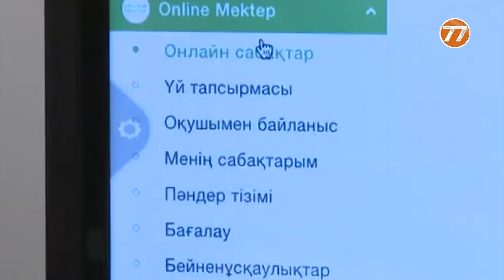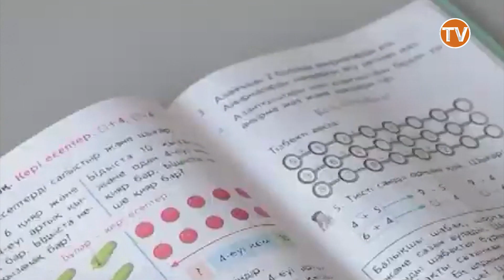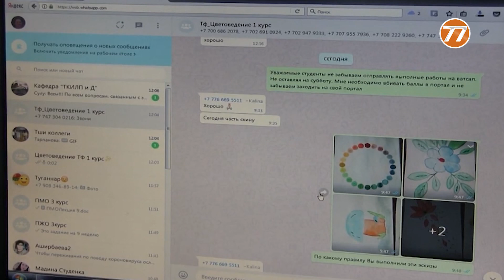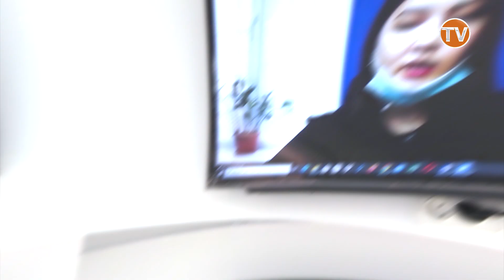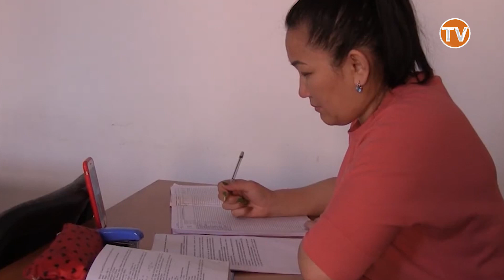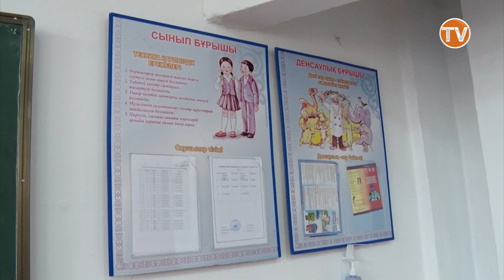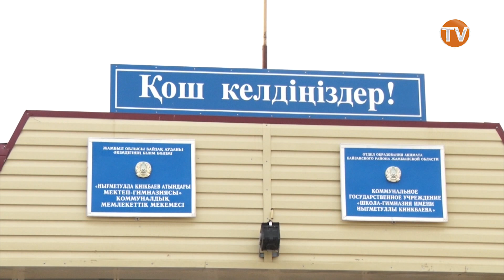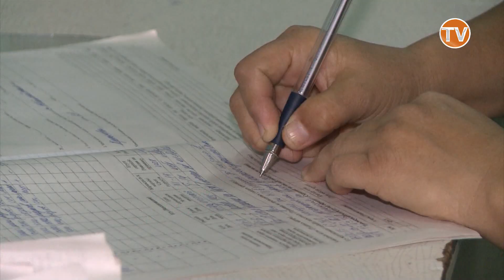"КӨЗҚАРАС" ХАБАРЫ. 16.11.2020